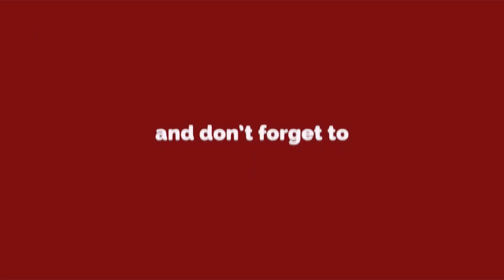Shalimar Bagh - आदर्श नगर जिला कांग्रेस टीम ने की जनता से मुलाकात, जानी समस्याएं